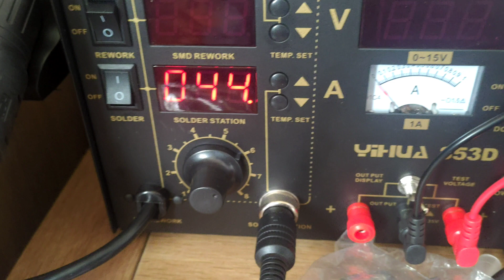Lipo EC5 connector swap guide.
Welcome back to Wtf Rc Cars,

 just a quick video guide on swapping out a lipo connector for EC5, Pack of 10 pairs £14.99

Plug clamp tool

solder station